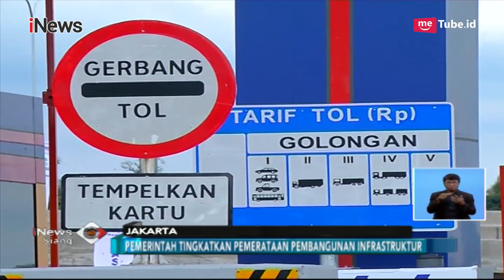Jokowi Tingkatkan Pemerataan Pembangunan Infrastruktur di Indonesia - iNews Siang 04/12